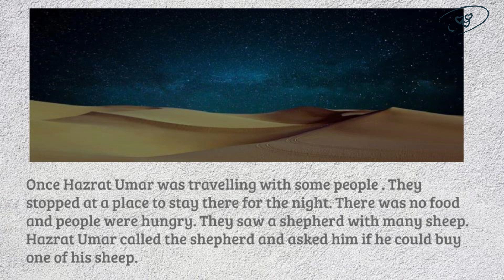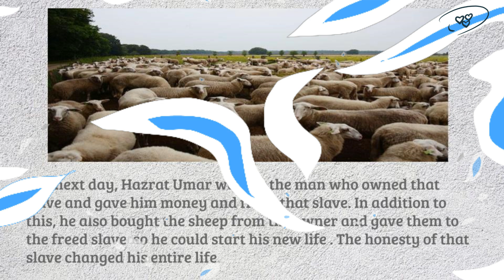What will I say to Allah?